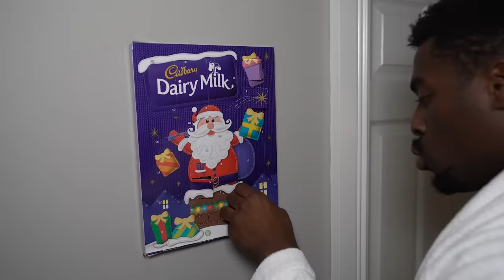Filling A Car With Baked Beans (4,000kg)